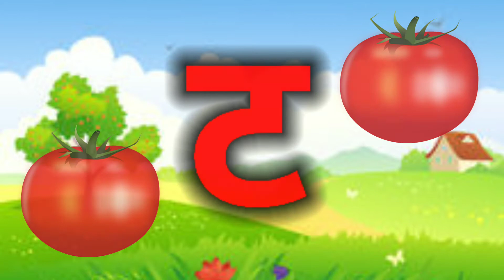कखगघ | क से कबूतर | ख से खरगोश | ग से गमला | घ से घडी | हिंदी वर्णमाला || हिंदी व्यंजन वर्ण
Kids Channel
Kids learning video
hindi vyanjan
hindi varnmala
hindi learning
nursary class
ABCD